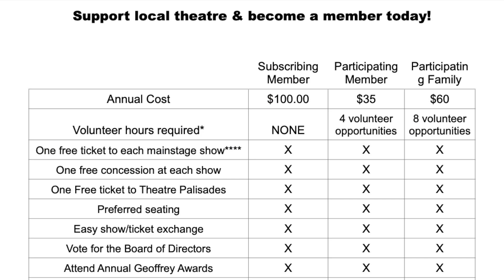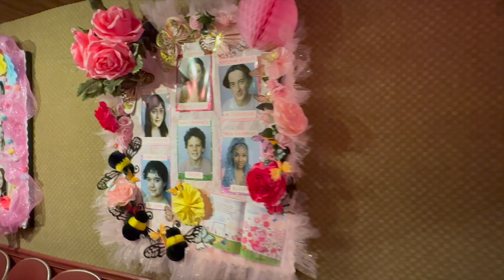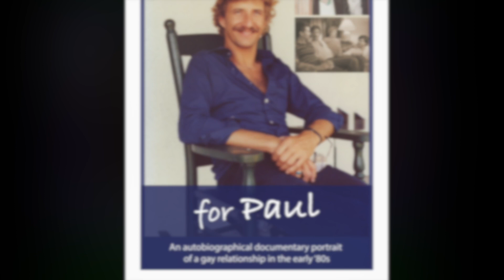President's Note January 24, 2024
Morgan-Wixson Theatre President Michael Heimos, announces the 2024 season for the MainStage and YES program and shares about the next fundraiser, our 2nd Annual Film Festival called "all about love", an evening of short films about the messiness and the majesty of the heart. The Morgan-Wixson is back at full speed.